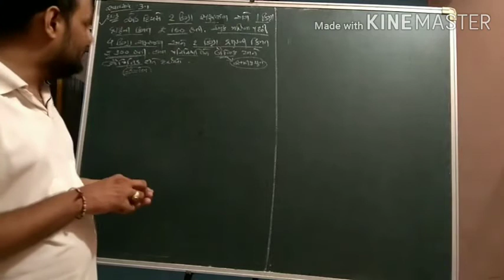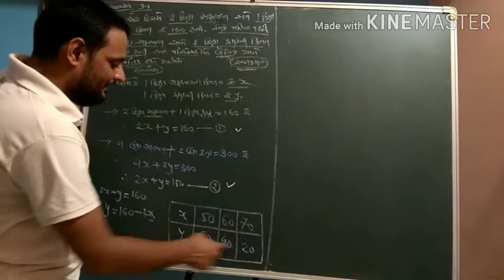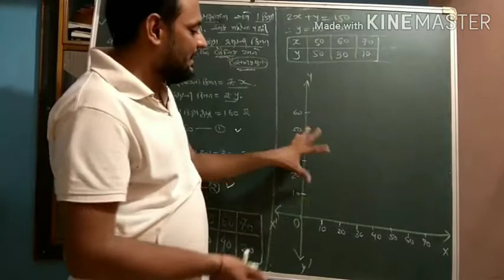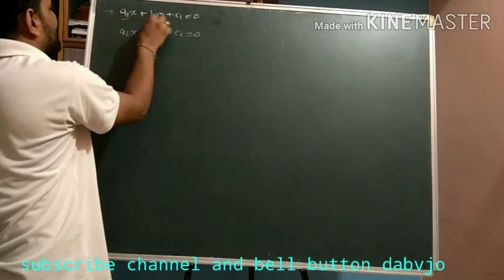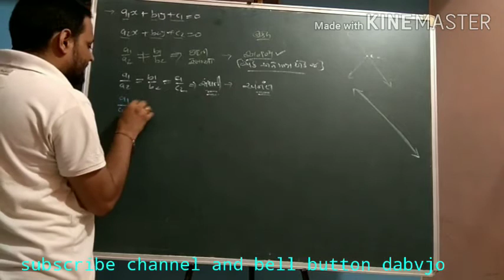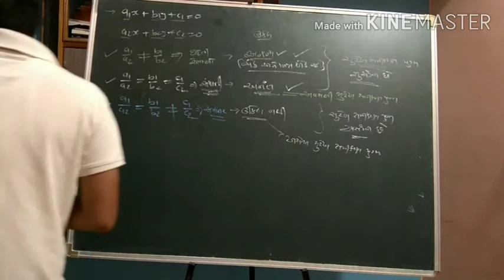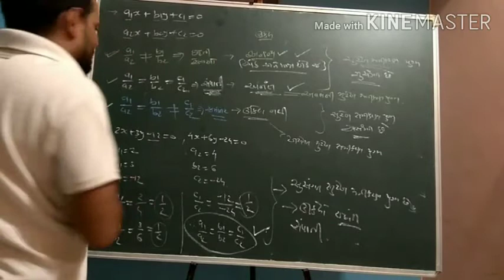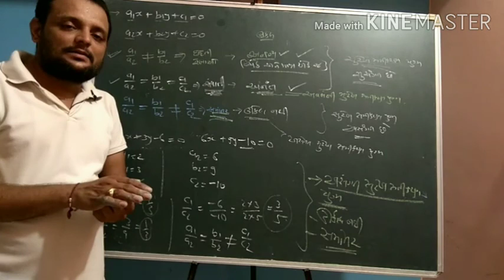PART 2 10 maths chapter 3 સ્વાધ્યાય 3.1 પ્ર. ૩//દ્વિચલ સુરેખ સમીકરણ